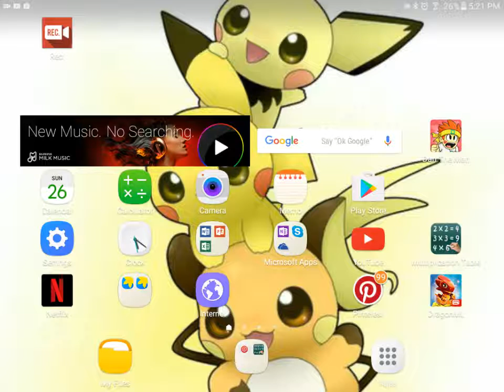Playing Dan the Man